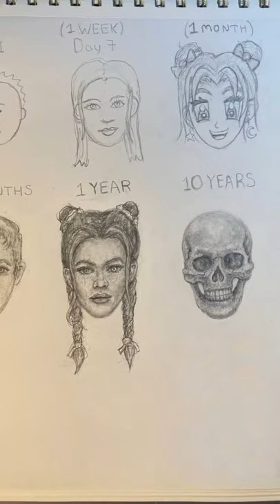10 YEARS of Drawing Faces Progress in Under 1 Minute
My Art progress in 10 years of drawing faces experience and progress in under 1 min. I show my progress learning how to draw faces over the years. Let me know how long you think each of these took and where you are at skill level wise as an artist!